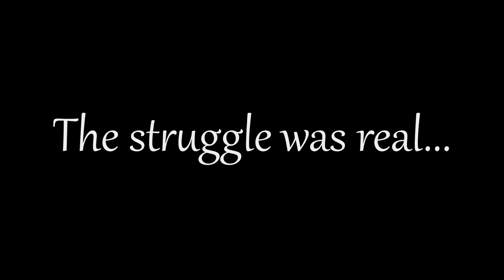Spraying Down The Zerg - Mr_Bare Solo Survival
What is up guys in today's video my luck takes a turn for the worst, however it's not all bad as I end up spraying down nearly a whole zerg and taking all of their stuff. But go see how it all plays out in the end!

I also have a Discord if anyone would like to come and chat feel free to join

(If you ask to trade I will instantly delete and block you. I am not interested in being scammed so don't bother)

If you're looking for any artwork for your own channel contact this guy he done my channel art and was spot on to work with:

Have a YouTube channel and looking to get partnered?

Songs used in this video:

A Thief In The Night - Håkan Eriksson

Age Of Men - Yi Nantiro

At Long Last - Johannes Bornlöf

Dark Plucking - Teddy Bergström

Grit And Danger 1 - Gunnar Johnsén

Heartstarters 2 - Gunnar Johnsén

Immovable As The Mountain - Johannes Bornlöf

Jello Walking 1 - Gavin Luke

Low Ambience Rhytmic 5 - Bill Ferngren

Sneaky Fingers - Håkan Eriksson

Spooky 2 - Anders Ekengren

Tenderness 11 - Niklas Gustavsson